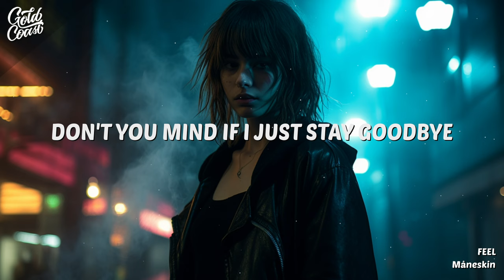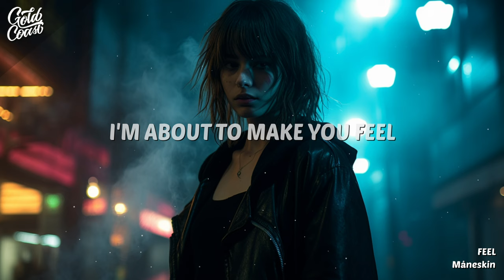Måneskin - FEEL (Lyrics)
"FEEL" is a rock song that expresses the band’s rebellious and hedonistic attitude. It is about having a wild and passionate night with someone who is not a lover, but an animal.  The song is part of the band’s third studio album, RUSH!, which was released on January 20, 2023.

[Verse 1]
Don't need a lover, you need an animal
S-s-somebody to take you home tonight
Blue jeans and leather, never looked that hot before
Don't you mind if I just stay, goodbye

[Pre-Chorus]
Cocaine is on the table
Don't care, we're rebel rebels
I know what you want, I know what you need
Do you understand? How!

[Chorus]
I'm about to make you feel (La, la, la)

[Verse 2]
Don't tell your mother, she doesn't wanna know
'Bout the things we're gonna do tonight
Blue jeans and leather (And leather), even bеtter on the floor (Ooh)
Light it up and let mе lose your mind

[Chorus]
I'm about to make you feel (La-la-la-la-la-la-la-la-la-la-la-la-la-la-la)
I'm about to make you feel

[Bridge]
I know what you want, I know what you n-need
(Rebel rebels)

[Chorus]
I'm about to make you feel, wow! (La-la-la-la-la-la-la-la-la-la-la-la-la-la-la)
I'm about to make you f- (La-la-la-la-la-la-la-la-la-la-la-la-la-la-la)